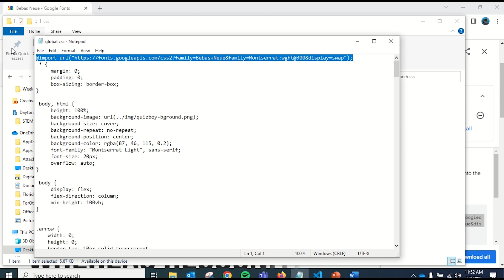How to Use Google Fonts on Your Website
Don't use the LINK option. Use IMPORT and paste it at the top of your global.css!